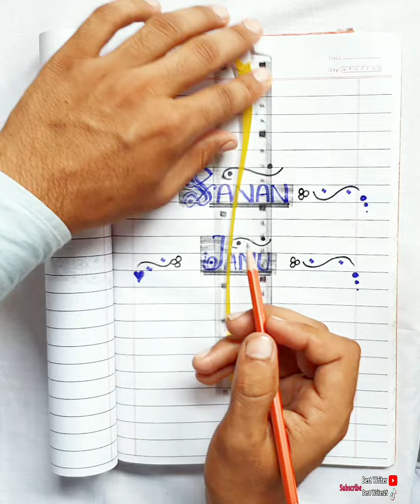How to write name Sanan Janu in style/Writing name Sanan Janu in calligraphy/cursive handwriting